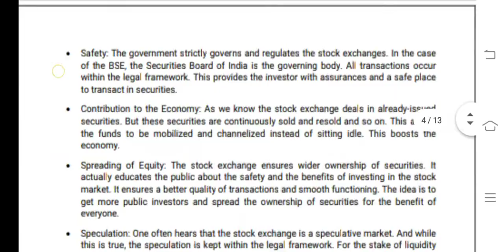MS 46 Ignou Solved Assignment